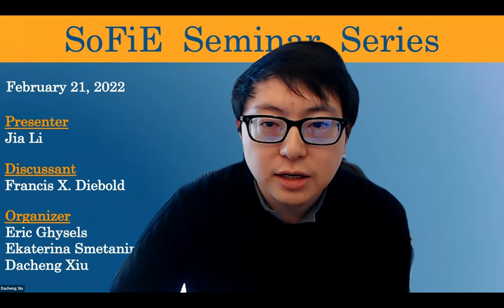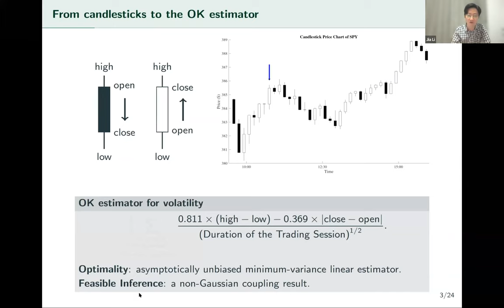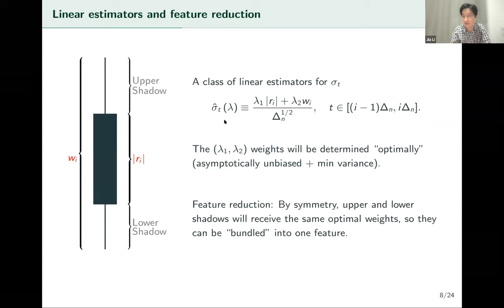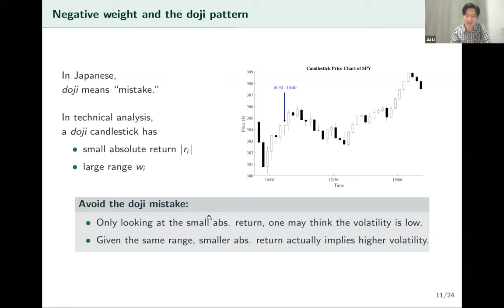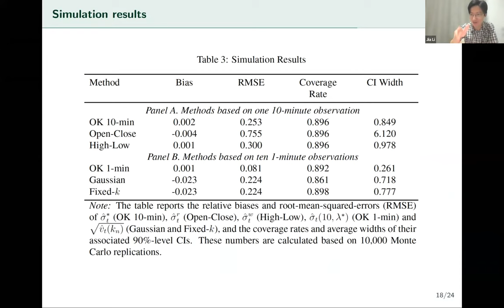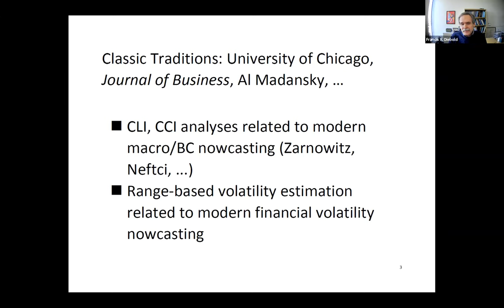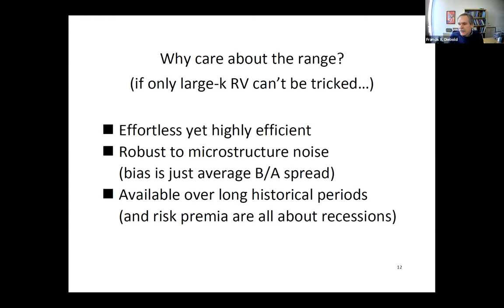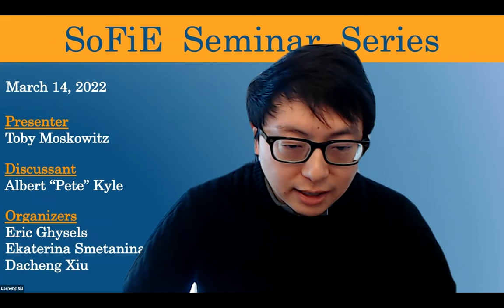SoFiE Seminar with Jia Li and Francis X. Diebold - February 21 2022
Host: Dacheng Xiu (The University of Chicago Booth School of Business)
Presenter: Jia Li (Singapore Management University)
Paper: "Reading the Candlesticks: An OK Estimator for
Volatility"
Discussant: Francis X. Diebold (University of Pennsylvania)

The Society for Financial Econometrics Seminar Series features bi-monthly presentations of cutting-edge research by leading scholars in financial econometrics. Presentations are followed by discussion and audience participation. The SoFiE Seminar series is organized and moderated by Andrew Patton from Duke University.